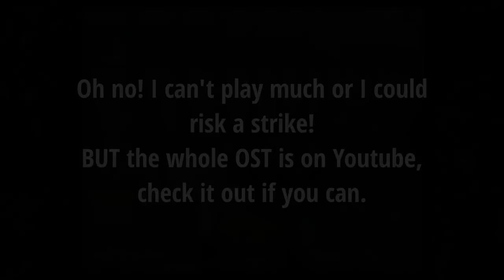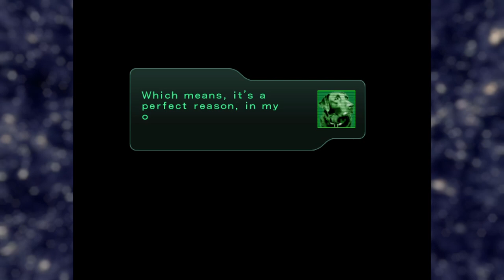Intensely Flawed but Entirely Original - Phantom Crash Review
Phantom Crash is a mech combat game that was released for the Xbox in 2002. The game has since garnered a dedicated fanbase, but does it still hold up today?

In this video, I take a look at Phantom Crash's mechanics, explore its strengths and weaknesses, and ultimately give my final verdict on whether or not it's worth playing. I'll also compare Phantom Crash to modern mech games to see how it stacks up.

If you're a fan of mech combat games, or if you're just curious about this cult classic, then be sure to check out my video!